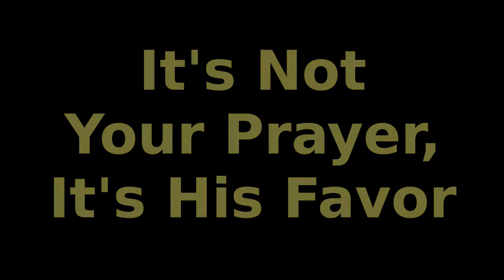It's Not Your Prayer, It's His Favor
Bible study for October 24, 2018
When you pray, do you find that you suddenly become very conscious of yourself, your posture or the words that you are using?

I have attended many prayer groups over the years, and I have watched people completely change their demeanor the moment that they start praying. The question that I have always asked is: why?

What makes us suddenly become so self-conscious when we pray? Why do we change our countenance if we truly believe that God is our loving Father?

Why do we even change our language or the words that we use when we talk to Him?

In this study today, we address these questions. And as we will see, we have a lot more freedom to address God that what is sometimes believed. That in-fact, the words that we speak and our performance in prayer is not what guarantees us an answer, but rather God's favor upon us because of Jesus.